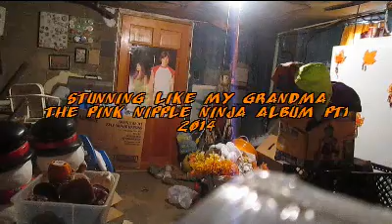Stunning Like My Grandma 2014 By Casual Keith Video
4th video from new album "The Pink Nipple Ninja Album Pt1"